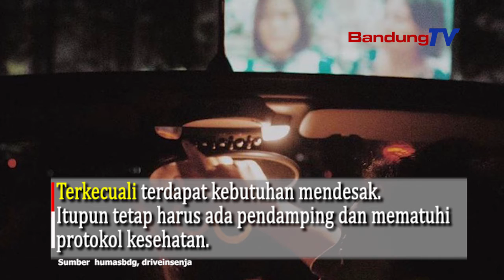Drive in Cinema, Pertama Kali di Bandung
Jika terlaksana, acara drive in bakal menjadi yang pertama kalinya dihelat di Kota Bandung.

Drive in Cinema
Kiara Artha Park